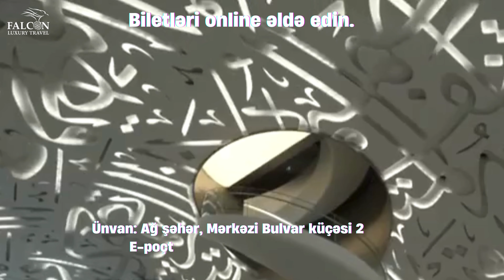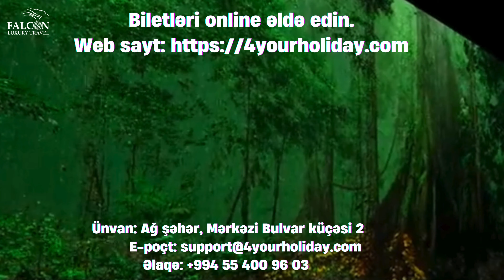Museum of the Future, Dubai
You can easily buy tickets for museums and attractions when you visit any part of the world.
and specify the city where you will travel. In the next step, you choose the dates and times that suit you, enter the necessary information and make the payment. If you have any questions, you can contact our hotline. Our employees will answer your questions in detail.
📍Address: White City, Central Bulvar Street 2, Baku, Azerbaijan